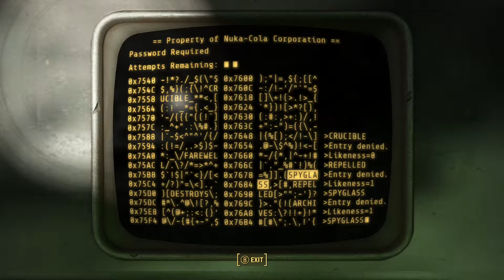Fallout 4 Nuka World Pt.14: Enter The Quantum Realm